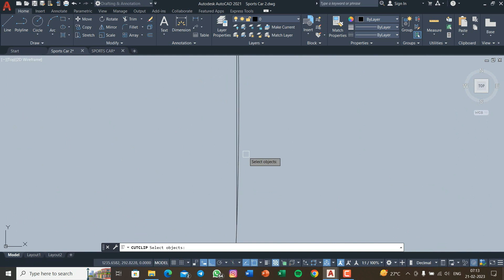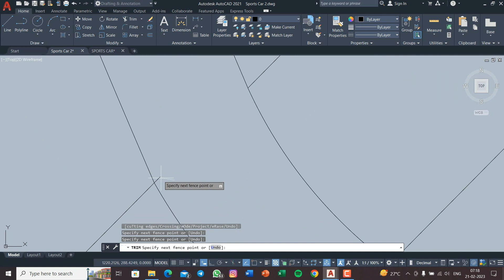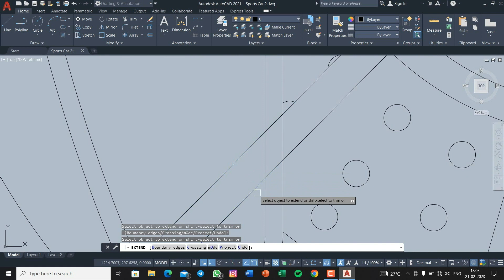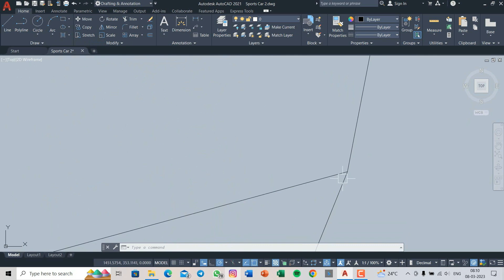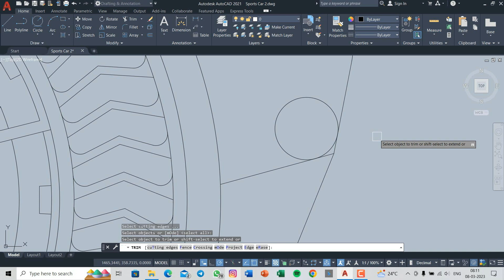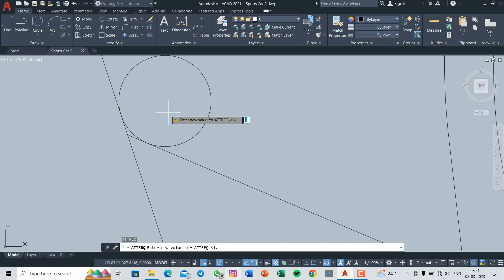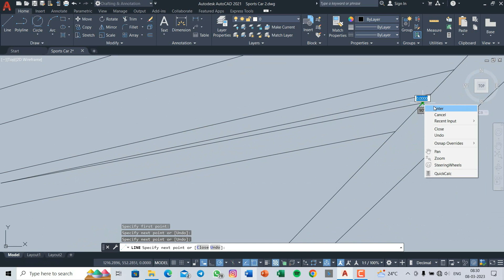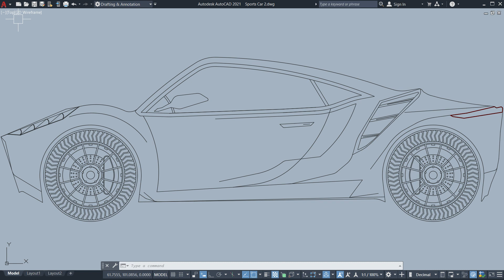Sports Car Making In AutoCAD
Hi everyone welcome to Model T, In this video I will show you the sports car finishing done in AutoCAD.

If you're looking to create a quick car sketch in AutoCAD, there are a few tips and tricks that can help you speed up the process and create an impressive design. Here are some key steps to follow:

Start by setting up your workspace and creating a new drawing in AutoCAD. Make sure you have all the necessary tools and menus visible on your screen.

Begin by sketching the basic shape of the car using the Line tool. Try to keep your lines as straight and clean as possible to create a polished look.

Once you have the basic shape of the car in place, you can start adding details like doors, windows, and wheels. Use the Circle tool to create the wheels and add details like spokes and rims as needed.

Next, add in any other features that you want to include, such as headlights, taillights, and mirrors. Use the Trim and Extend tools to refine your sketch and remove any unnecessary lines.

Finally, add some shading and color to your sketch to give it a more realistic look. You can use the Hatch tool to add shading and fill in areas with color.

About Channel

The platform provides a comprehensive range of programs, including AutoCAD Mechanical, SolidWorks, CATIA, NX-CAD, NX-CAM, and Ansys Workbench. These programs are essential tools used in the mechanical design industry and equip individuals with the skills and knowledge necessary to design and analyze various mechanical components and systems.

At Integrated Engineering Design, we understand that a strong foundation in engineering principles, mathematics, and physics is crucial in developing an individual's skills in mechanical design. Therefore, we offer quality standard training to ensure that our students are well-equipped with the knowledge and skills they need to succeed in their careers.

Overall, Integrated Engineering Design is a reliable and promising platform for job seekers who aspire to become designers. Our goal is to provide individuals with the necessary training and tools to succeed in the mechanical design industry.